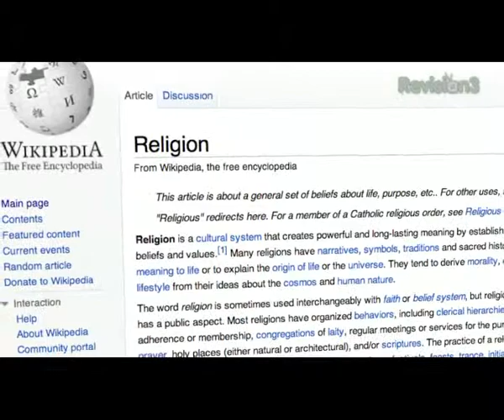Kevin Rose on starting a Religion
Basis for a cult. Excerpt from Diggnation.